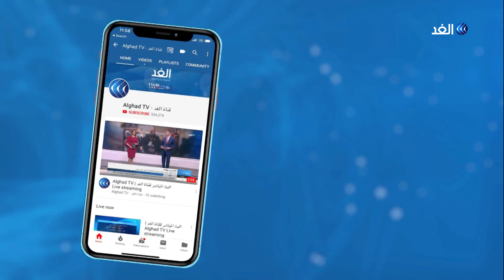هل سيصمد القطاع العقاري في العالم أمام أزمة كورونا؟ | فاتورة الفيروس - 2020.05.11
تثير أزمة فيروس كورونا تساؤلات حول مستقبل قطاع العقارات والشركات العقارية في ظل تحذيرات من ركود كبير. فالطلب على العقارات يواجه حاليا تراجعا، بسبب مخاوف المواطنين، وحالة عدم الاستقرار، نتيجة إجراءات مواجهة الوباء، والشكوك حول موعد انحساره.. مزيد من التفاصيل يتحدث من القاهرة الدكتور عبد النبي عبد المطلب المحلل الاقتصادي مع الإعلامي حسن فوده.